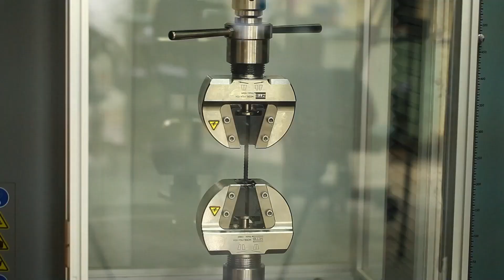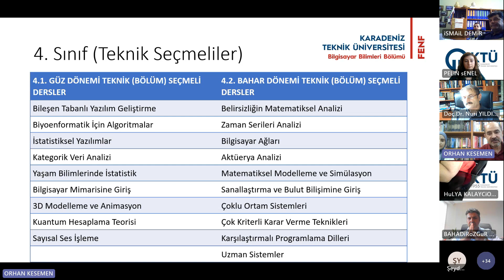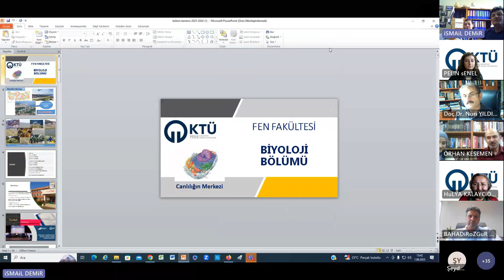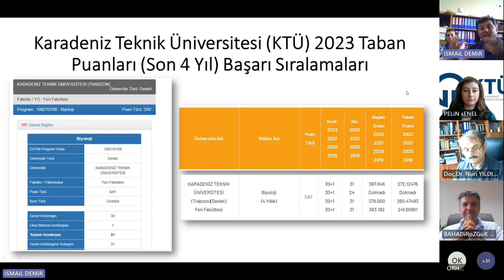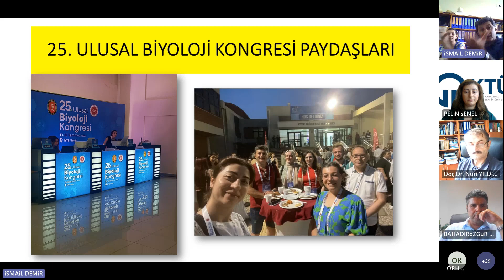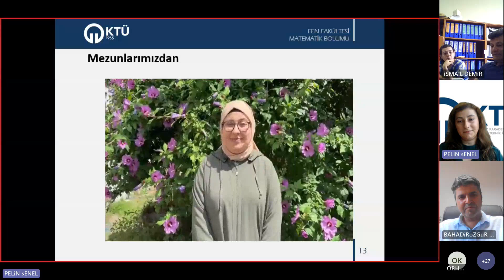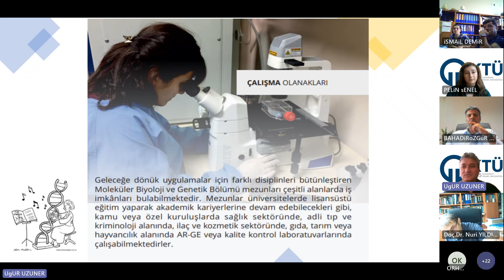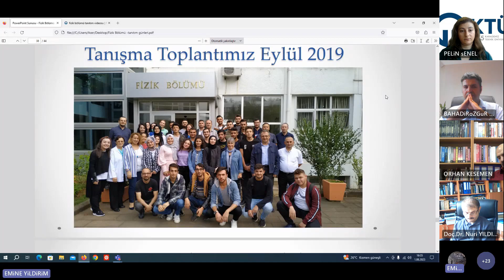Fen Fakültesi Çevrimiçi Tanıtım Toplantısı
Karadeniz Teknik Üniversitesi Tercih ve Tanıtım Günleri Kapsamında Düzenlenen Fen Fakültesi Çevrimiçi Tanıtım Toplantısı
2023